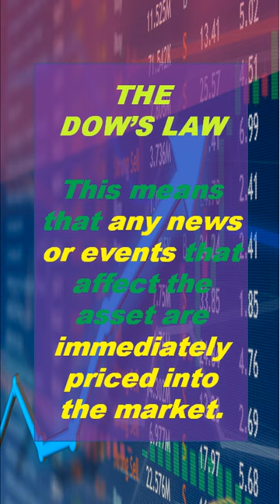Fundamental Dow Theory Law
In this video i will explain the Compound Interest Formula and i will show you and Easy Example with excel to calculate the future value of you intial capital exceltutorial compoundinterest capital tradingstrategy investment algebra CAP Capital accumulation Plan